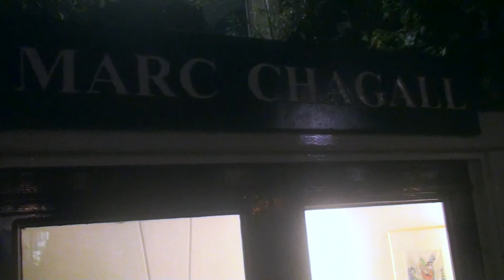The Chagall Galerie Wuyt, Amsterdam, The Netherlands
A pleasant gallery location at Spiegelgracht, where one can get familiar with a small collection of artworks byf Russian-born French artist, Marc Chagall, in central Amsterdam.
The gallery has irregular opening hours and can be visited by appointment. Don't miss it!